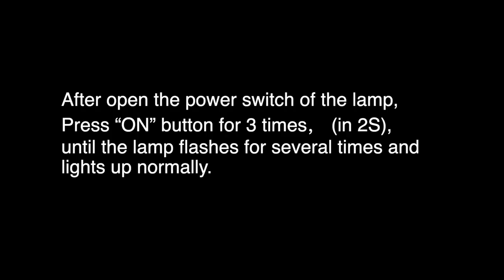Disconnect Remote control Video tutorial (Model:ODYKXG02)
After open the power switch of the lamp, Press “ON” button for 3 times at once (in 2S), until the lamp flashes for several times and lights up normally, which means the remote control is disconnected with the lamp, and it can no longer control the lamp.